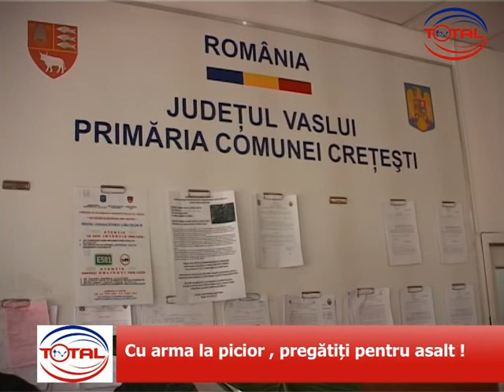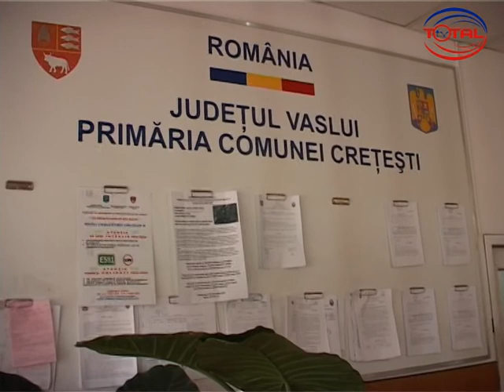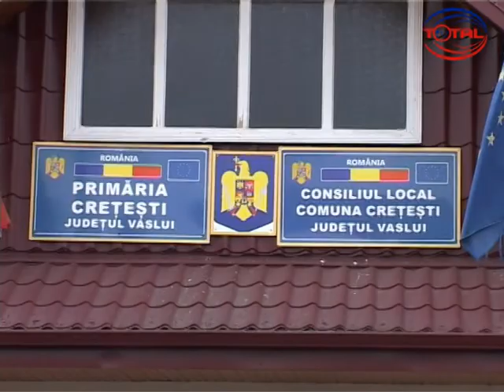Cu arma la picior , pregătiți pentru asalt !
Până începe din pllin primăvara și mai  ales până vine bugetul , administrația comunei Crețești este...cum se spune în termeni militari ,  cu arma la picior . Adică în așteptare ! Dar acest stand by este  unul creativ , mai ales că dacă în  teren nu se poate face ,deocamdată , nimic , în domeniul pregătirii campaniei de execuție a noilor investiții  în schimb se lucrează din plin . Viorel Savin , primarul comunei Crețești , spune că abia așteaptă  sosirea primăverii pentru a începe asfaltarea celor peste 4 km de drum comunal  dar și pentru a pune în funcțiune aducțiunea de apă potabilă  din satele Crețești de Jos și de Sus . Dar cum mai sunt și alte preocupări ale  edilului numărul 1 al comunei , vă propunem să urmărim un interviu realizat  cu Viorel Savin , primarul comunei Crețești .